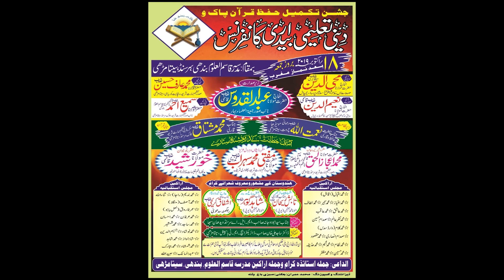Dr Mohd Sajid Ali Deeni Talimi Bedari Conference Bindhi Sitamarhi 2019 JK Mushaira Media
Dr  Mohd  Sajid Ali
Deeni Talimi Bedari Conference Bindhi Sitamarhi 2019
Nizamat: Nematullah Rahmani
Sadarat: Maulana Abdul Quddus Qasmi
Zere Sarparasti: Maulana Mohiddin Mahaheri
Zere Anayat: Maulana Naeemuddin Qasmi
Zere Himayat: Maulana Mohd. Arif Hssain
Zere Qayadat: Maulana Sami Ahmad Qasmi
Jalsa Committee: Imteyaz Ahamad
Sazir Ahmad
Ashique
Venue: Bindhi Sursand Sitamarhi Bihar
Organizer: Madrasa Qasimul Uloom Bindhi Sitamarhi Bihar